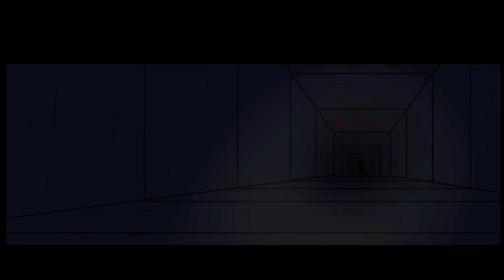The End for Gregory? | Security Malware Breach (FNAF Animation)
Monty, Chica, Roxy & Sundrop don't like it but the only way to get to Freddy is to Send Gregory into the vents will he survive and save Freddy?

Art by the amazing Celest and Skrill follow them here:
Celestial Alpacaron’s Instagram:

Roxy & Gregory, Venessa played by Jelzyart
Glamrock Freddy & Montgomery played by me :D
Chica played by Kat

Hope you all enjoy the Fnaf Security Breach comics as the game has taken over my life, but don't worry plenty of Godzilla, Friday Night Funkin, Su, Steven Universe Future and so many more comics and animations to come!